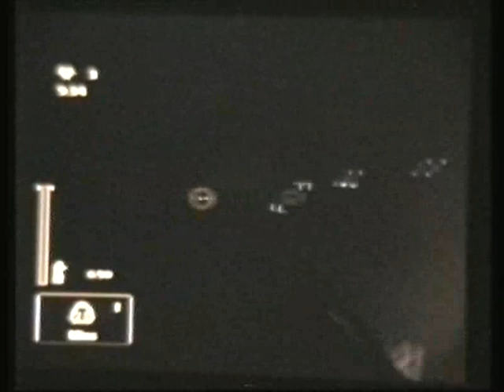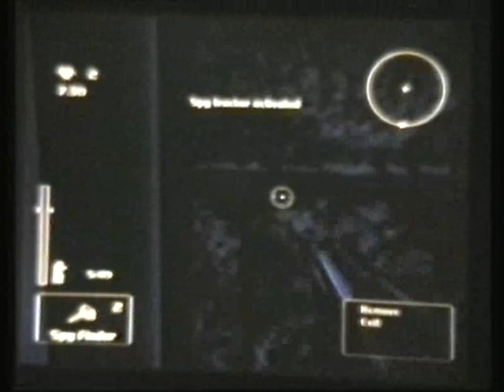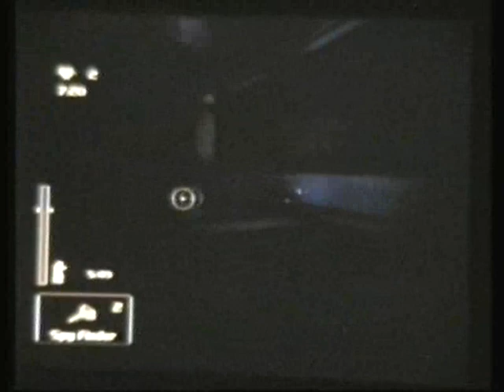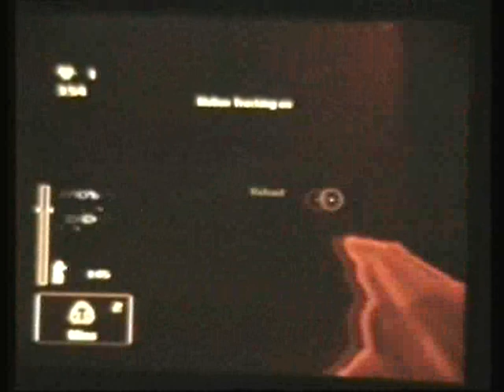18b M Aquarius DraSteTomTos